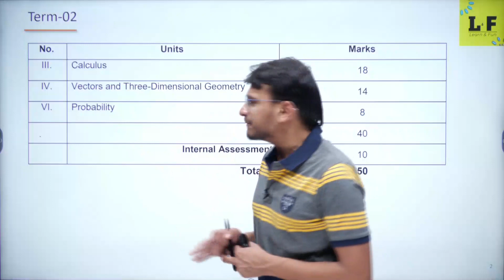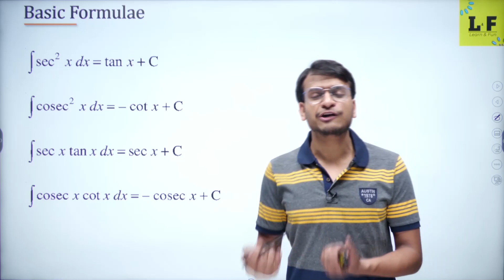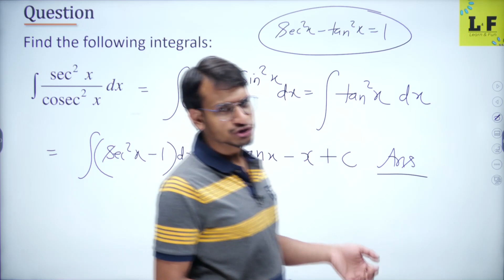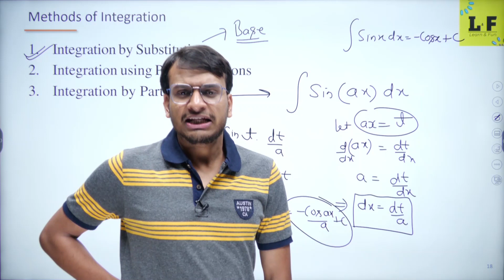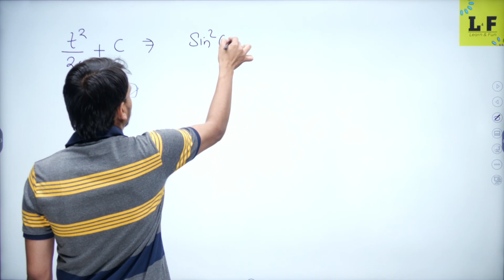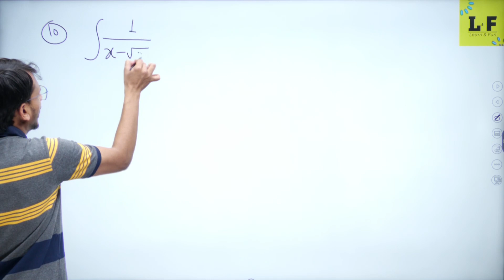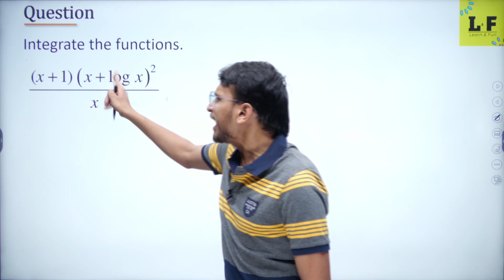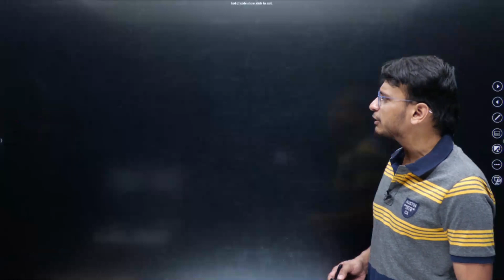CBSE Class 12 | Maths | Integrals - L1 | Methods of Integration | Learn and Fun | Akshay Sir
📌 Topics Covered In this Session:
✦Integrals
✦Integrals Class 12 Notes
✦Integrals Important Questions
✦Integrals Class 12 Questions
✦Integrals Complete Chapter
✦Integrals Formulas
✦Properties of Integrals
✦Methods of Integration Class 12
✦Function Integration
✦Integrate the Function

Integrals,
Integrals Class 12,
Integrals Class 12 One Shot,
Integrals Class 12 NCERT,
Integrals Class 12 Exercise 7.2,
Integrals Class 12
Integrals All Formula Class 12,
Integrals Formula,
Integrals Formula Class 12,
Integrals Full Chapter Class 12,
Integrals Most Important Questions,
Integration Most Important Questions,
Integration Most Important Questions NCERT,
Integration Most Important Questions Class 12
Integrals Important Questions Class 12,
Integrals Complete Chapter,
Integrals Formulas,
Properties of Integrals,
Function Integration,
Integrate the Function,